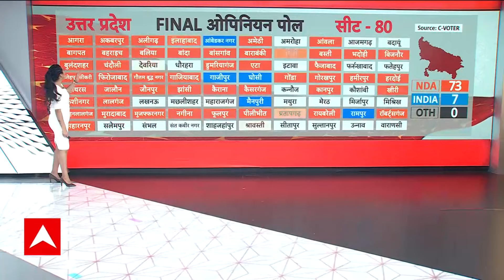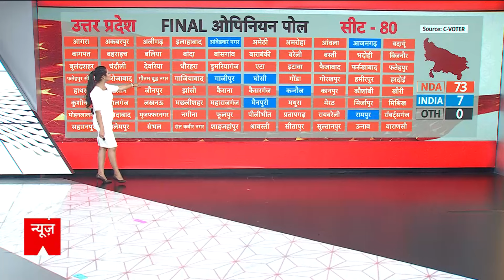C Voter Opinion Poll के अनुसार इंडिया गठबंधन को 155 सीट | Breaking News | Loksabha Election 2024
abp न्यूज़ C वोटर का फाइनल ओपिनियन पोल.सर्वे के मुताबिक 543 सीट में NDA को 373 सीट मिलने का अनुमान.विपक्ष के इंडिया गठबंधन को 155 सीट पर मिल रही जीत. OTH के खाते में जा सकती है 15 सीट.